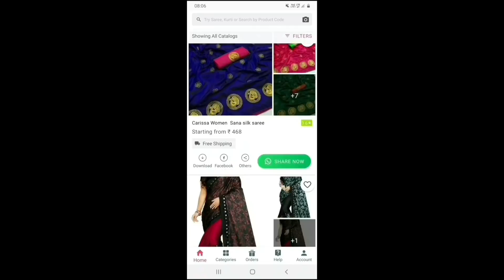🌹मैनें धीरे-धीरे-धीरे करके ये सब लिया है अपने घर लिये 😀My Latest Bedsheet Collection❤Requested video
1. Brown Bedsheets  : s-16862394

2. 4 bedsheet combo set (Pack of 4) s-19164078